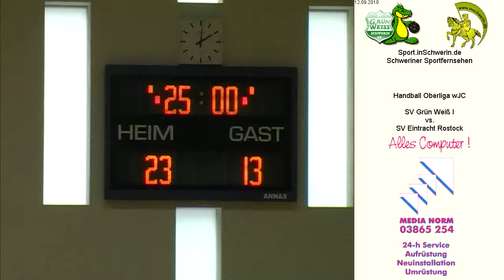SV Grün Weiss Schwerin I vs. SV Eintracht Rostock T1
Handball Oberliga wJC 12. September 2010 35:23 SV Grün Weiss Schwerin I vs. SV Eintracht Rostock